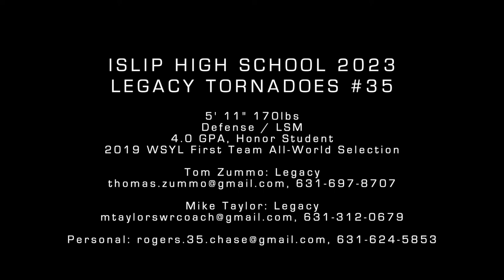Chase Rogers 2020 Highlights